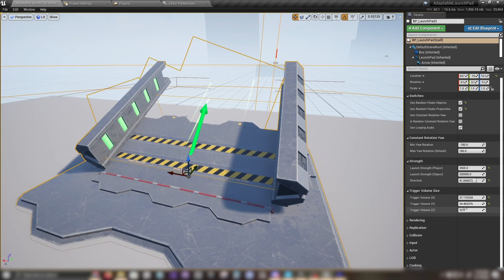Unreal Engine Marketplace - Adaptable Launch Pad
Hope you all have enjoyed the video!